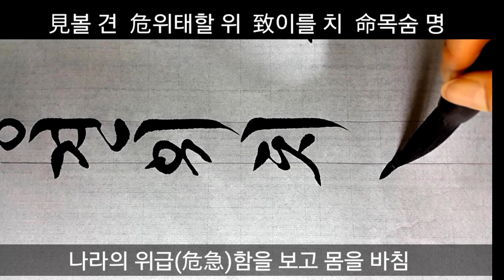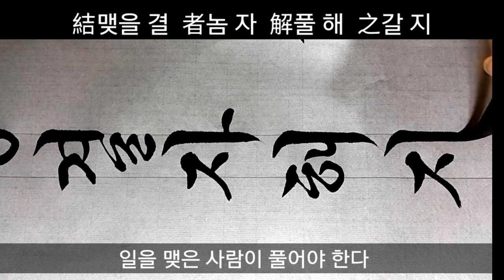사자성어#8견위수명~결초보은 서예 캘리그라피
견위수명
見 볼 견, 뵈올 현
危 위태할 위
授 줄 수
命 목숨 명
견위치명
見 볼 견, 뵈올 현
危 위태할 위
致 이를 치/빽빽할 치
命 목숨 명
결자해지
結 맺을 결, 상투 계
者 놈 자
解 풀 해
之 갈 지
결초보은
結 맺을 결, 상투 계
草 풀 초
報 갚을 보/알릴 보
恩 은혜 은